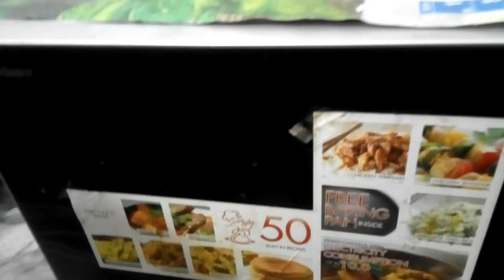Ring pizza Recipe